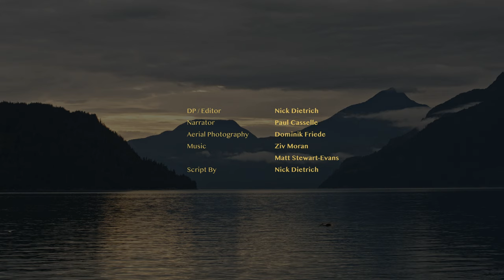The Grizzly Bear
Right off the coast of Vancouver Island at Bute Inlet, is perfect habitat for one of the most magnificent animals on Planet Earth. The Grizzly Bear.

Director/DP/Editor - Nick Dietrich
Narrator - Paul Casselle
Aerial Photography - Dominik Friede
              Matt Stewart-Evans
Script By - Nick Dietrich

Special Thanks To: Discovery Marine Safaris
                                   Homalco Wildlife & Cultural Tours